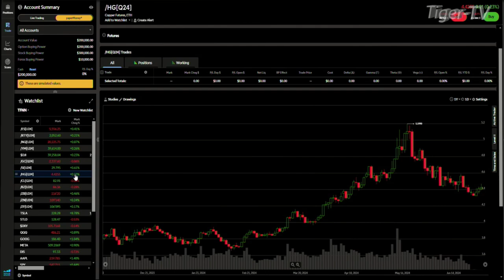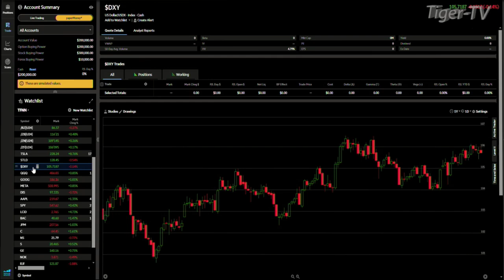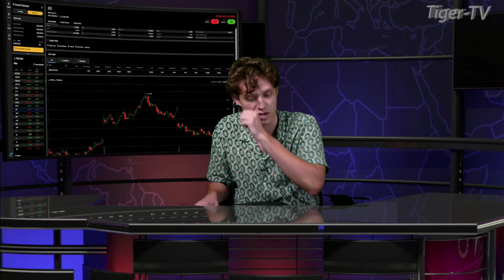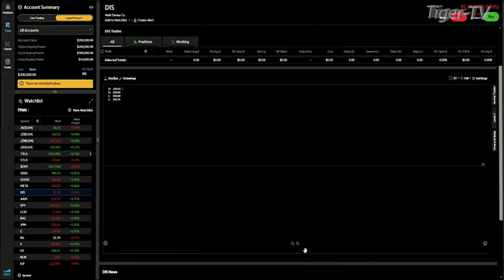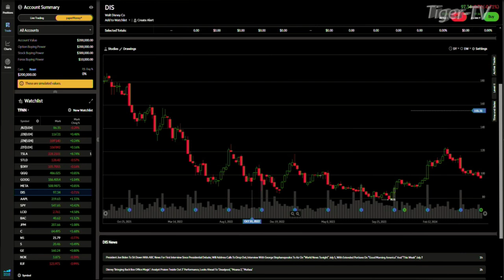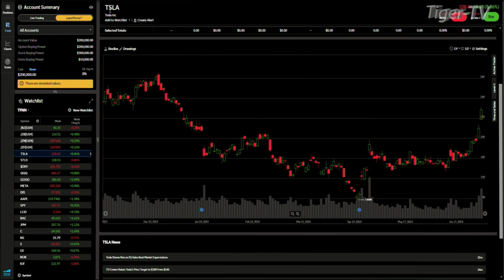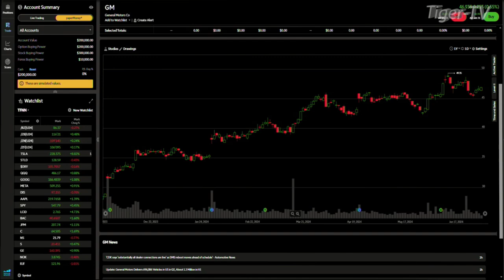July 2nd Daily Stock Market Recap - 2024